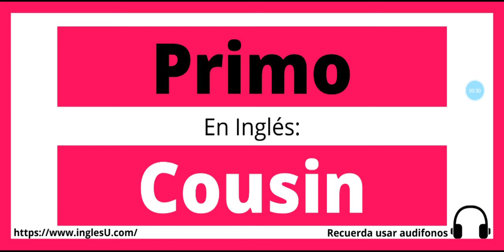Cómo se dice Primo en inglés - Primo en ingles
En este video te explico como se dice Primo en ingles.
Aprende como decir y escribir Primo en inglés